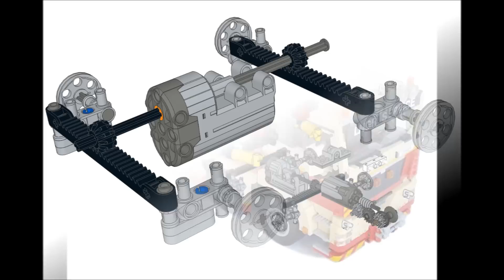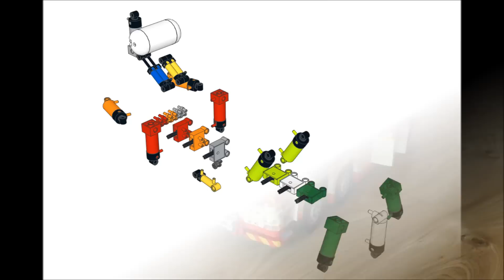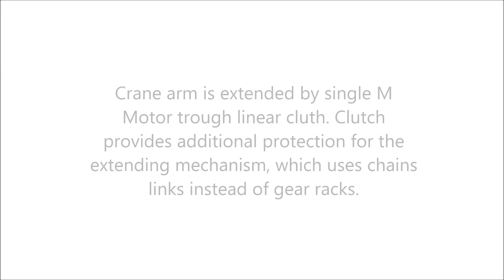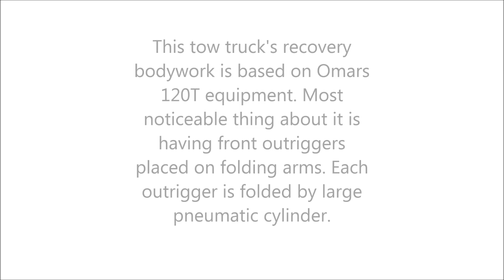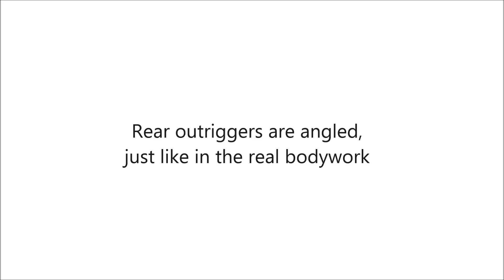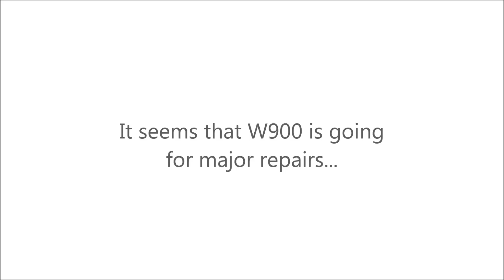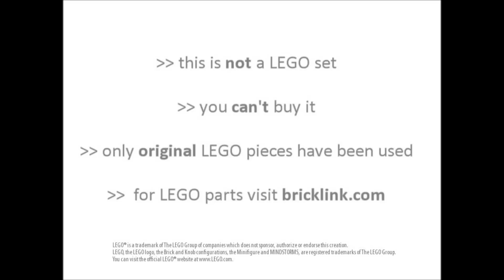LEGO Technic Motorized MAN TGS Tow Truck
Fully functionall model of european heavy tow truck. With recovery body based on Omars 120T.